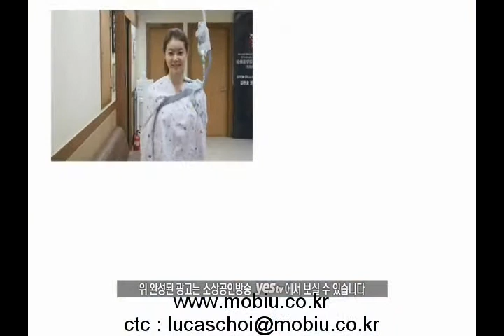Portable IV Pole and Wearable and ivpole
Introducing Portable iv pole and wearable stand with Red Dot Design award from germany This is Lucas Choi who works for Mobiu.co.Ltd, 모비유 as manufacture in korea. For patients and other people, we developed "EZPOLE", 이지폴 recently. So To make you understanding, we have made ourselves.Not professional video. Please understand yourself. Already checked by other our partner.
Thanks